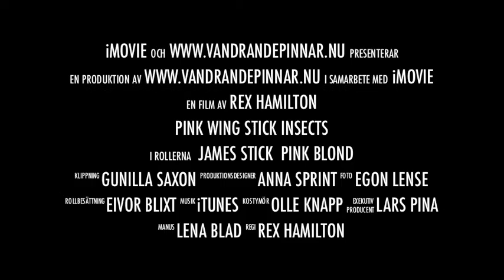Pink Wing stick insect funny trailer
There are 2500 species of stick insect around the world and many of them are great pets.

Pink Wing are stick insect with pink wings, yes true, and they can fly a short distance. They are champions in doing the stunt in the movie. No stick insects was hurt during the production and they where all doing their own stunts.

We sell stick insects and also great cages in different sizes. Shipping all over the world where they are legal (stick insects .. cages are legal everywhere... )
For more pictures and some info, in swedish, go to our Enjoy!!